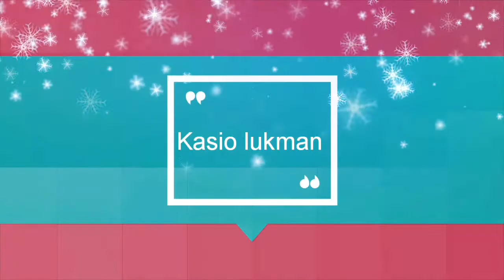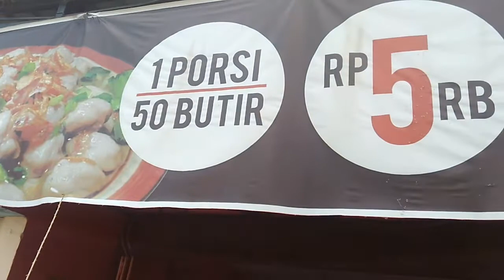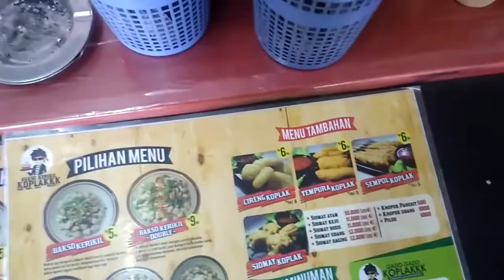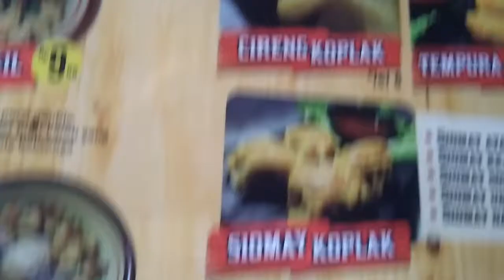GADO GADO KOPLAK dan BAKSO KERIKIL TAPI GAK BAKAL BIKIN KOPLAK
GADO GADO KOPLAK, BAKSO KERIKIL TAPI GAK BAKAL BIKIN KOPLAK
Penasaran kuliner yang satu ini,
Segera meluncur ke lokasi dsn. Sirapan kemangsen balongbendo